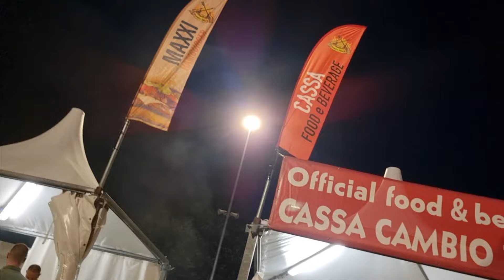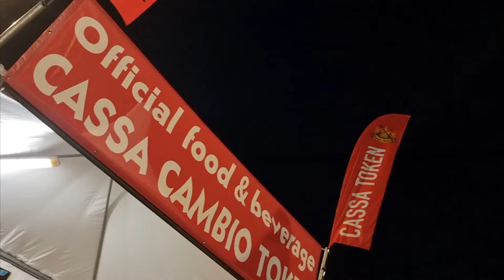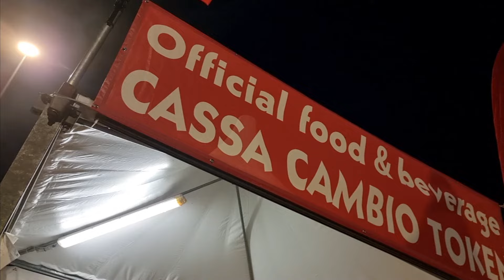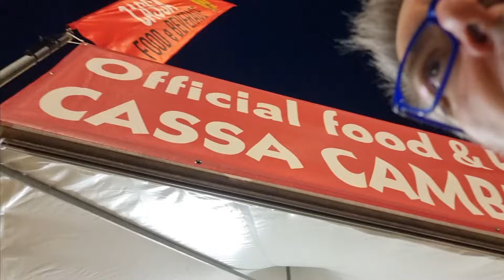I Rammstein a Reggio Emilia, in 55mila. Industrial metal, Till Lindemann sputa. Headbanging; i look